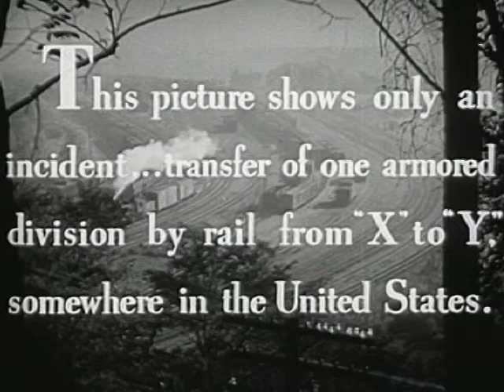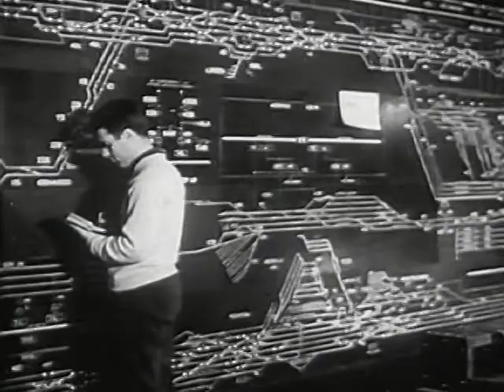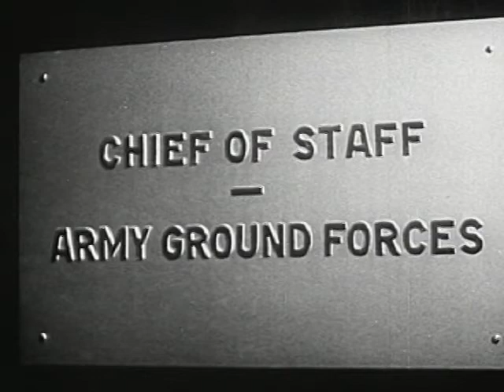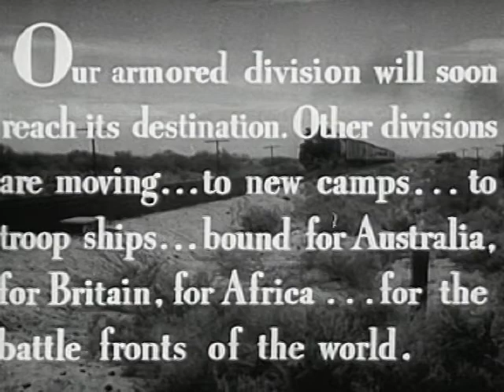Troop Train (1943)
1943 film from the US Office of War Information on the operation of a troop train.

This film is public domain in the United States